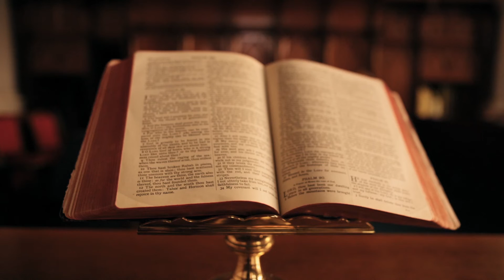The B I B L E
One of the children's songs we recorded over Lockdown to keep us going!

Vocals: Rachel and Ady
Instruments: Jonathan & Jason
Recording: Jonathan and Ben
Video: Ben